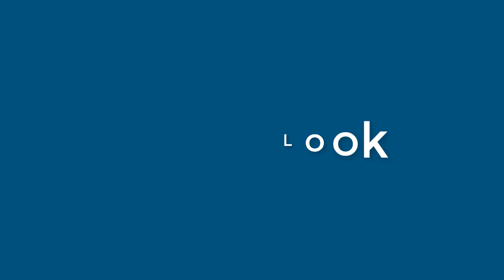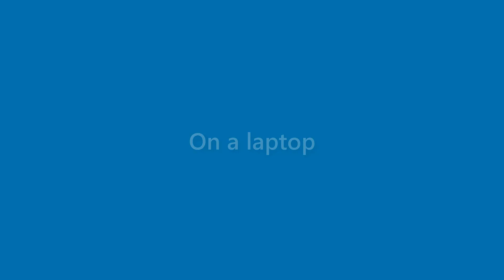Adelyn Mckay - appearance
Name Look - Adelyn Mckay - appearance. In this video we present "Adelyn Mckay" name look and feel in various scenarios.
This video will cover:
How does "Adelyn Mckay" look as a personal letterhead?
How does "Adelyn Mckay" look on a business card?
How does "Adelyn Mckay" look on a computer/laptop screen?
How does "Adelyn Mckay" look with different background colors?
How does "Adelyn Mckay" look with various fonts?